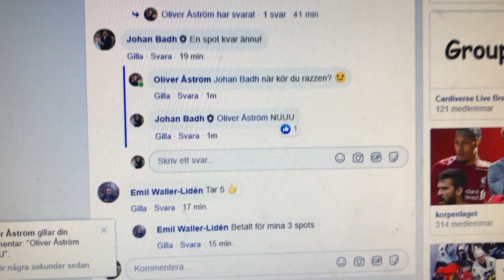14 september 2019